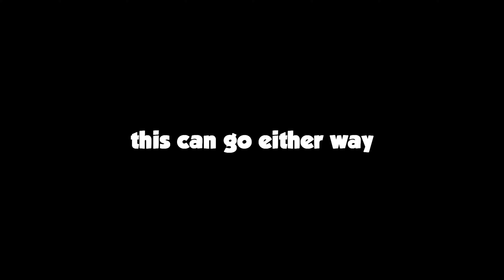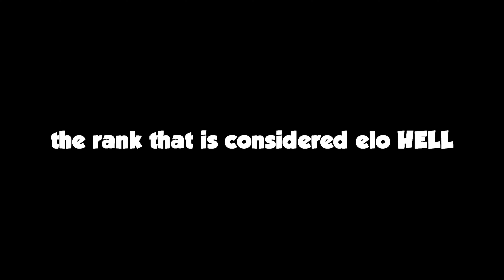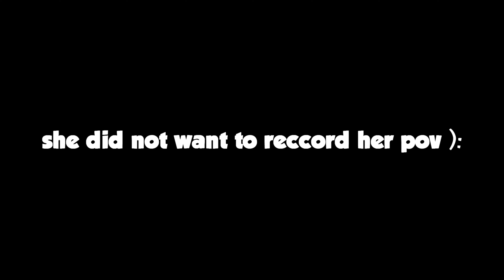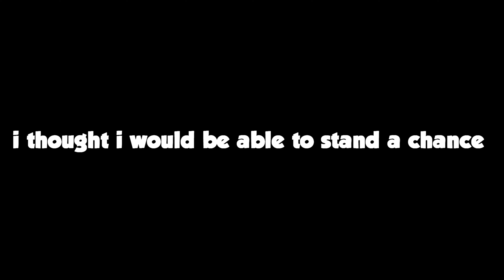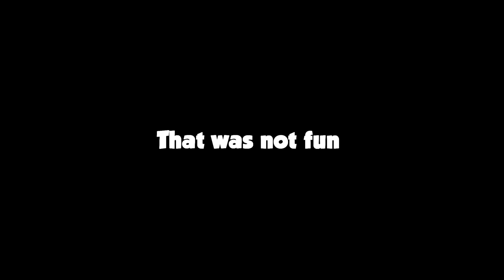ME vs Every RANK.....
Just want to say thank you to the guys bellow for helping me make this video 👇

thumbnail made by: /@dredge7443
iron player: /@dredge7443
bronze player:
gold player discord: canoftoaster
diamond player:
immo player: /@seemdeeznuts
rad player YouTube: @iEagle2k